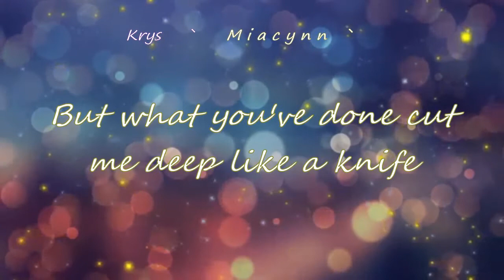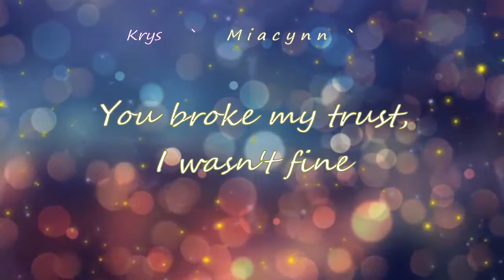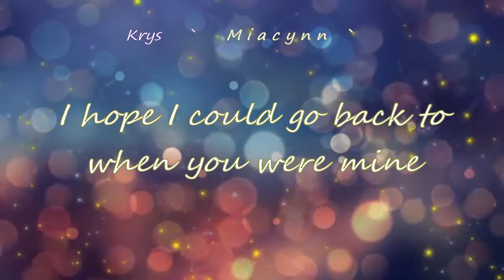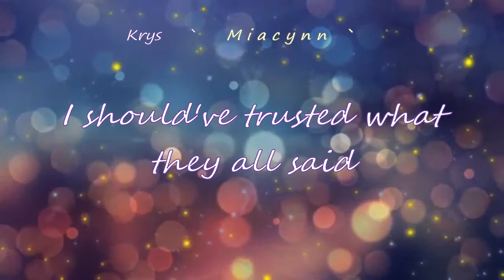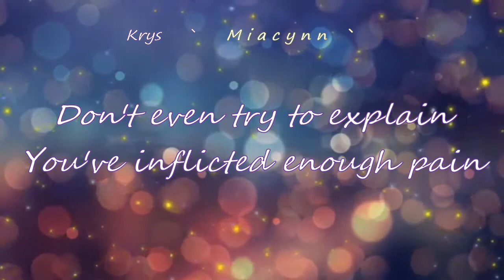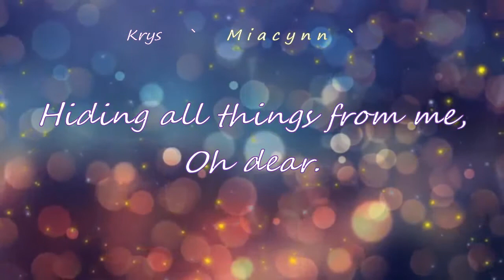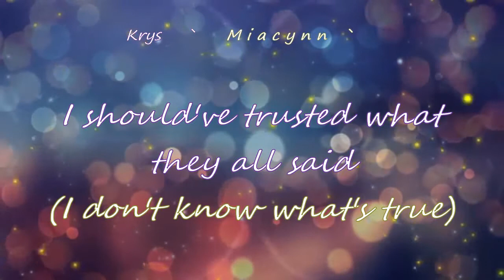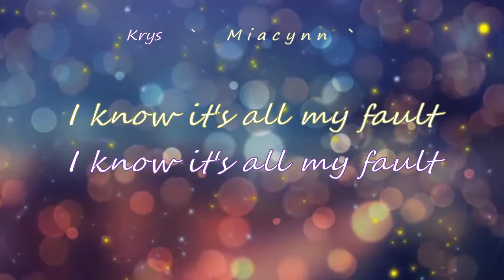"Remorse" - A Parody of "Stitches" by Shawn Mendes | Vocals by: Krys and m i a c y n n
Song. 3 Remorse - A Parody of "Stitches" by Shawn Mendes

For more information about the HYOGWA Trilogy Collection!: hyogwa-trilogy.webnode.com